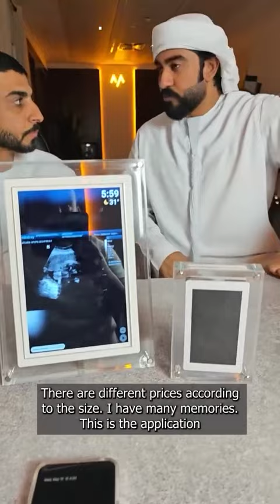إطار صور رقمي من الأكريليك😍 الحجم الصغير:195 الحجم الكبير:380